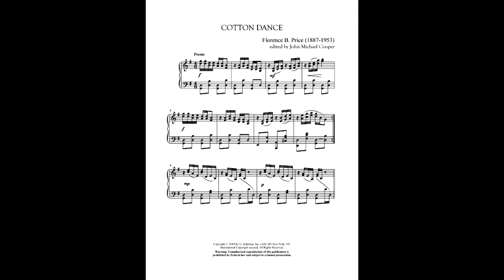Florence Price - Cotton Dance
Pianist: Michael Lu